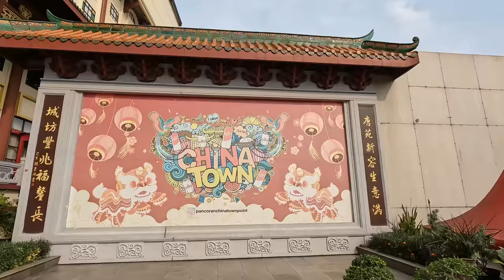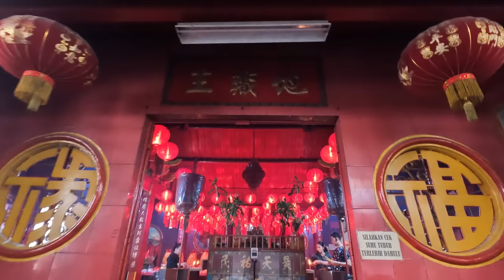第九集：華人最大的痛，印尼排華事件/為曾經逝世的印尼華人祈禱/印度尼西亞的排華事件影響，到現在其他國家的華人都不敢去印度尼西亞。